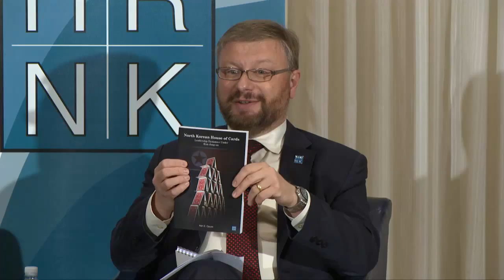North Korean House of Cards: Leadership Dynamics Under Kim Jong-un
On October 30, 2015, HRNK launched its newest book, "North Korean House of Cards: Leadership Dynamics Under Kim Jong-un" by Ken E. Gause. Panelists included author Ken E. Gause, David Maxwell, Patrick Cronin, and Greg Scarlatoiu.